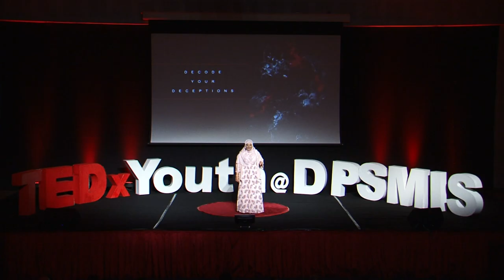Disability: Oppression, Empowerment, and All That’s In Between | Khansa Maria | TEDxYouth@DPSMIS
If we were to go with convention, disabled people are either viewed as the pinnacle of inspiration or a burden to get rid of. Meet Khansa Maria. She's not here to be your inspiration. She is, however, here to change your perception on disability. Khansa is a sophomore at Georgetown University, Qatar with a burning interest in alleviating the stigmas surrounding this issue of disability. She is also visually challenged; therefore, she has first-hand knowledge of these stereotypes and their negative effects on the disabled community. In 2016, she founded Hope for Tomorrow, which is an organization that aims to combat the stigmas surrounding disabilities in order to bridge the gap between the disabled and the able-bodied. With hilarious encounters she’s had with individuals to personal stories of her life, Maria carefully deconstructs society’s almost cemented perceptions of the disabled.

TEDxYouth@DPSMIS is organized by DPS-MIS, Al-Wakrah, Qatar students and aims to inspire the diverse and vibrant youth of Qatar with Ideas Worth Spreading.

In the spirit of Ideas Worth Spreading, TEDx is a program of local, self-organized events that bring people together to share a TED-like experience. At a TEDx event, TEDTalks video and live speakers combine to spark deep discussion and connection in a small group. These local, self-organized events are branded TEDx, where x = independently organized TED event. The TED Conference provides general guidance for the TEDx program, but individual TEDx events are self-organized.
 Founder of Hope for Tomorrow, an organization that aims to combat the stigmas surrounding disabilities.
Student of International Politics at Georgetown University, Qatar. This talk was given at a TEDx event using the TED conference format but independently organized by a local community.